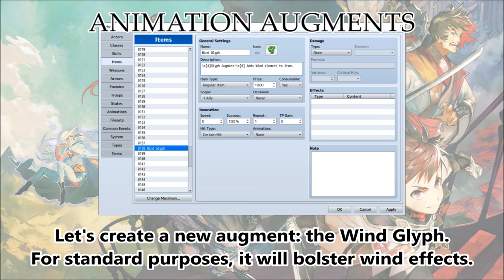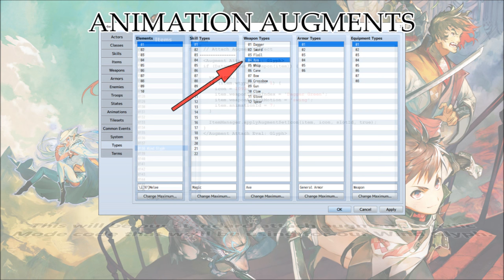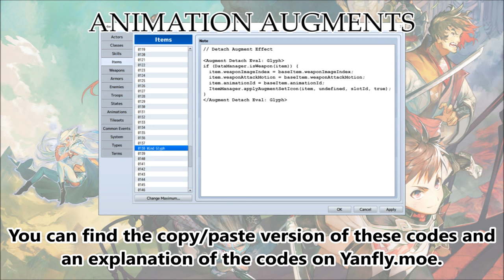Tips & Tricks - Animation Augments - RPG Maker MV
For those using the Attachable Augments plugin and Weapon Animation plugin, you may be wondering if it's possible to change the weapon image associated with different augments. The answer, of course, is obviously Lunatic Mode!